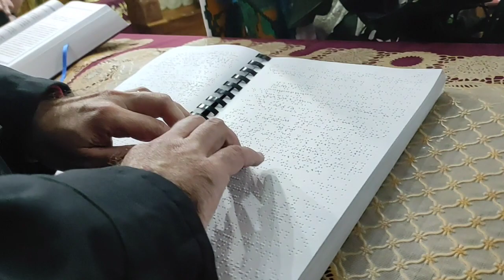De Sf Nicolae am colindat cu Grupul Sfinții Năsăudeni în satul lui Pintea Măgoaja 2022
Am fost la Sf Liturghie și am cântat și apoi am colindat dar ne-au colindat și copiii satului Măgoaja din județul Cluj Transilvania Romania 🇹🇩🙏💙. Copiii fiți cuminți dar și voi oameni dragi că vine Moșul la voi cu drag 🤗😁🙏🥰